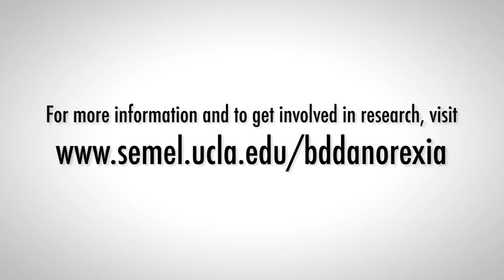BDD Specialist Dr. Jamie Feusner